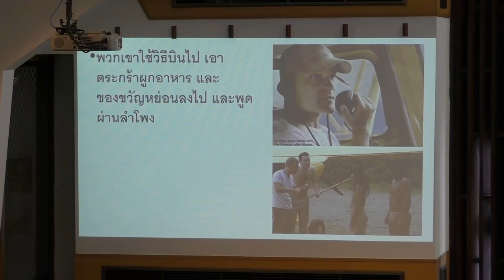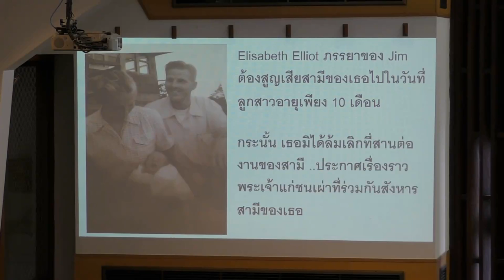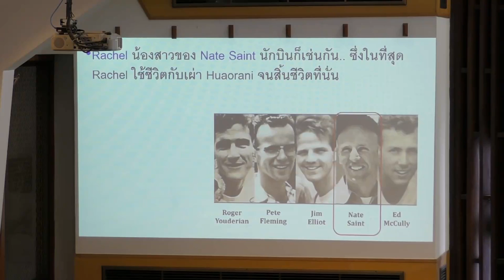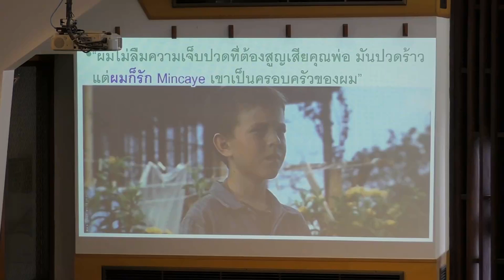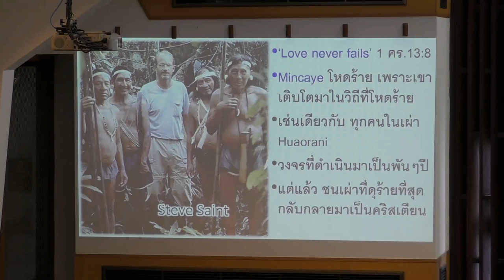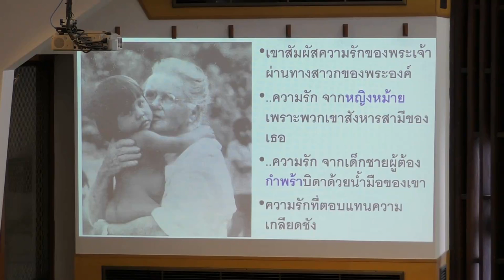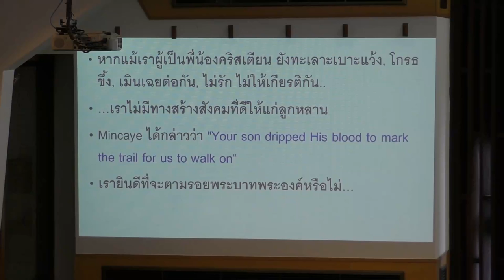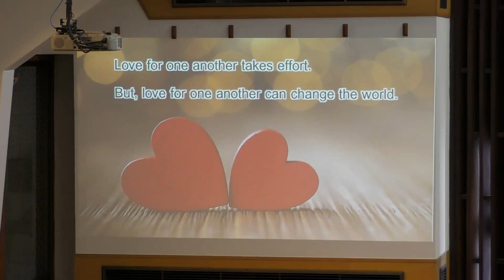End of the Spear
by Dr.Pakon Chantanamattha